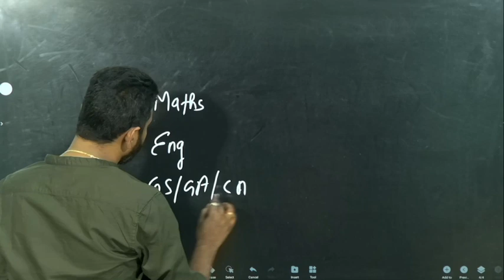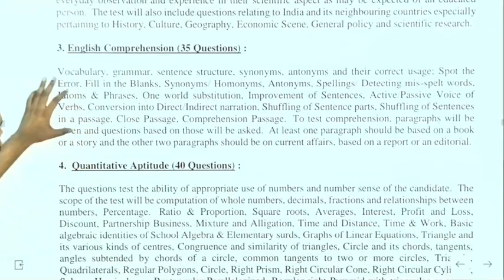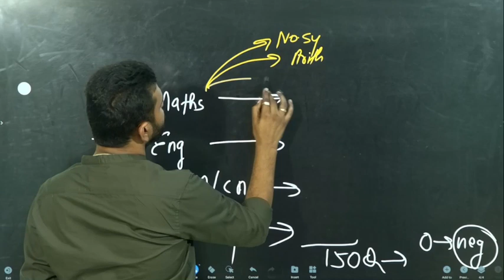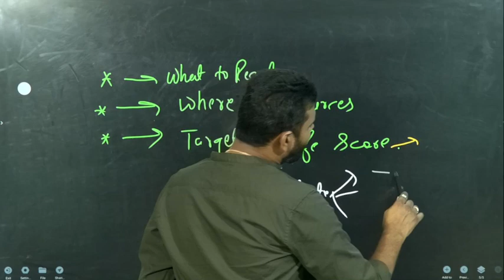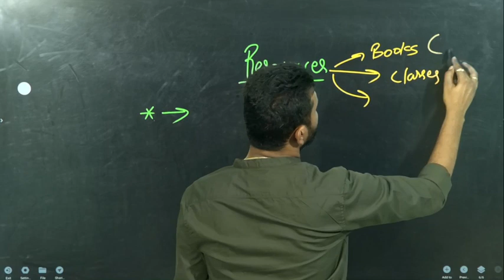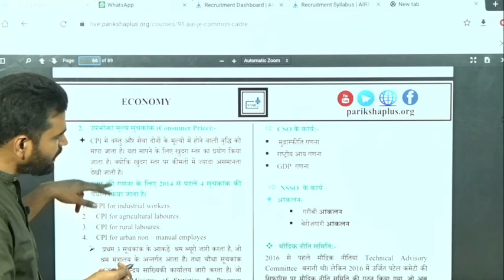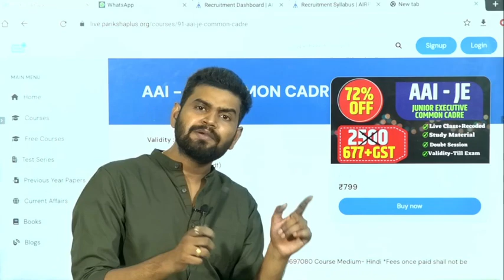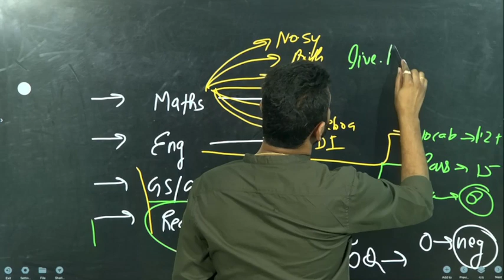AAI JE COMMON CADRE कैसे करें तैयारी ? aai_je PRPARATION, BOOKS ONLINE CLASS, TEST SERIES STRATEGY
AAI -Junior Executive Job Profile, Salary ? Working? Job Timing ? Promotion ?